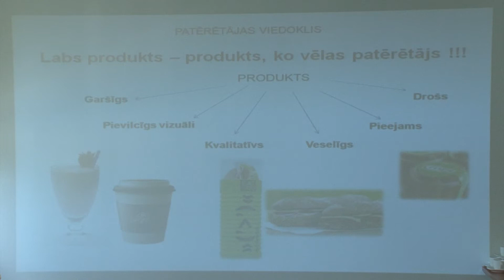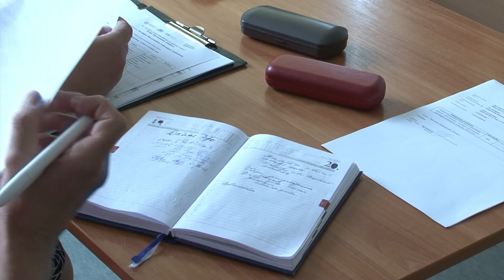Preiļos aizvadīts informatīvais seminārs uzņēmējiem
Lai pilnvērtīgi darbotos uzņēmējdarbības un ražošanas sektorā, nepārraukti jāseko līdzi aktuālajai informācijai un izmaiņas ar jomu saistītajā likumdošanās. Lai uzņēmējiem sniegtu šo informāciju, Preiļu novadā tiek rīkoti informatīvie semināri, kursi un apmācības.